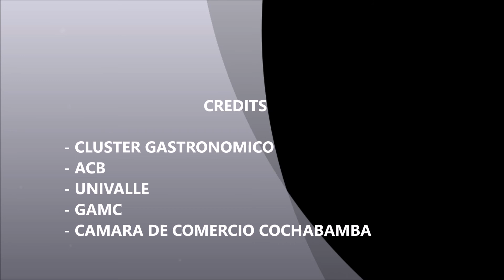COCINA ME. Curso Sanidad e Higiene Alimentaria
Cocina ME. Invitados: Dra. MonicaNatali, Dr. JavierMolina, Chef WaldoSoria Curso de SANIDAD e HIGIENE para puestos de Comida Rapida y Restaurantes. Organizado por el Cluster Gastronomico, Asociación de Chefs de Bolivia - Cochabamba, Gobierno Autónomo Municipal de Cochabamba Univalle Cochabamba Cámara de Comercio y Servicios de Cochabamba